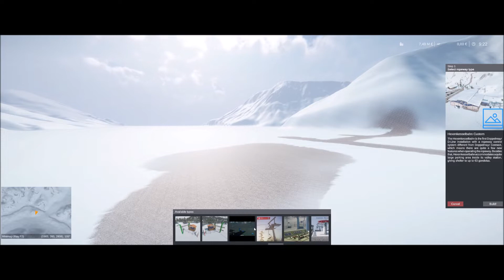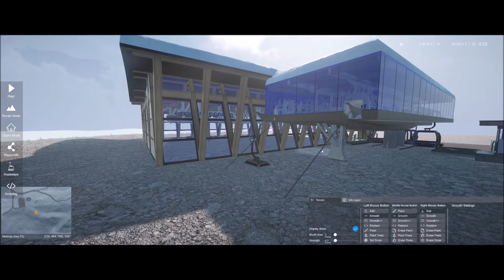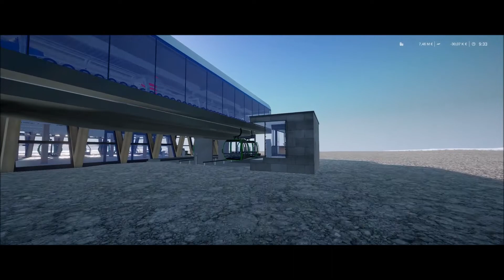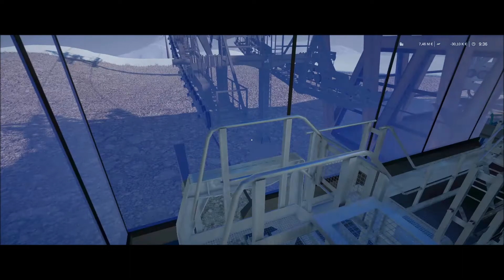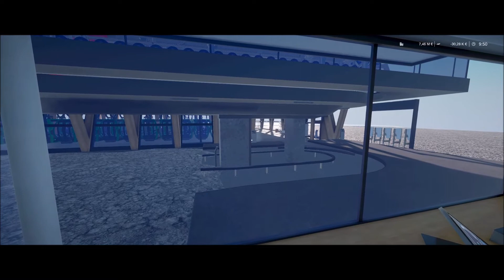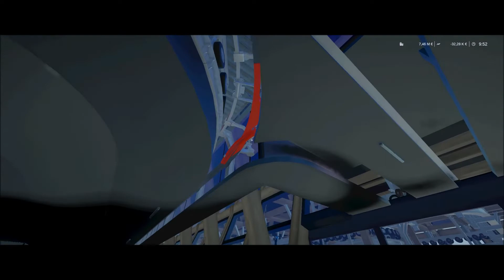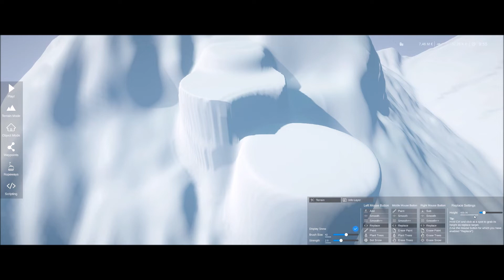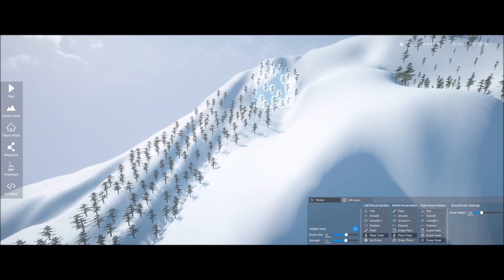Novo Resort de Ski #1 Winter Resort Simulator 2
▬▬▬▬▬▬▬▬▬ஜ۩۞۩ஜ▬▬▬▬▬▬▬▬▬▬
Mais Informações Logo a Baixo
▬▬▬▬▬▬▬▬▬ஜ۩۞۩ஜ▬▬▬▬▬▬▬▬▬▬